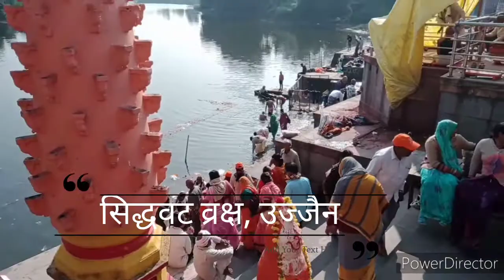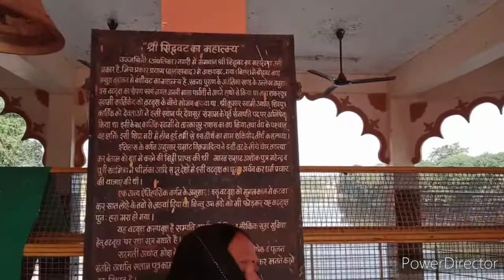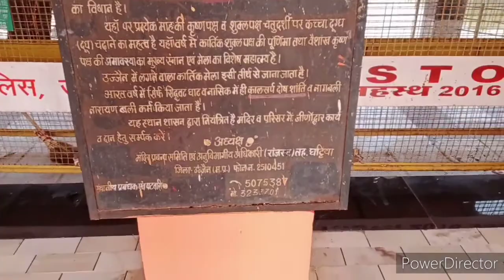सिद्धवट Ujjain | Sidh vat variksh Ujjain | Ujjain Mandir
herlo friend, in this video I am telling about to you सिद्धवट उज्जैन | sidhvat varaksh Ujjain.